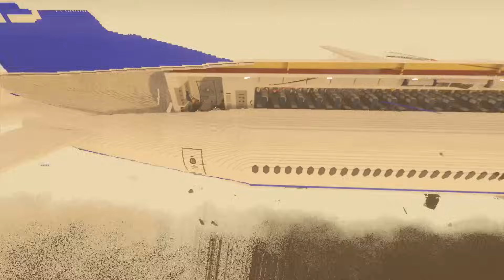Experiments with Boeing | Teardown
Time Codes:
00:00 - Start
00:13 - Explosion
01:06 - Boeing VS Boeing
02:03 - Omnicutter
04:44 - Ragdolls in Turbines
05:19 - BFG
06:23 - Nuke
06:56 - Asteroid Strike
08:06 - One Punch Man +
09:16 - Gas Can (Fire)
14:08 - The End

Laptop Specifications:
GTX 1060
Intel i7-8750
RAM 16GB